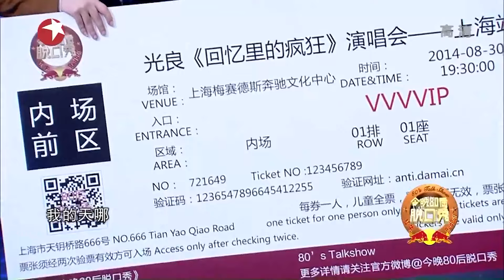熟悉声线一出就想哭了！光良一曲《回忆里的疯狂》太感动了！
今晚80后脱口秀 单人cut